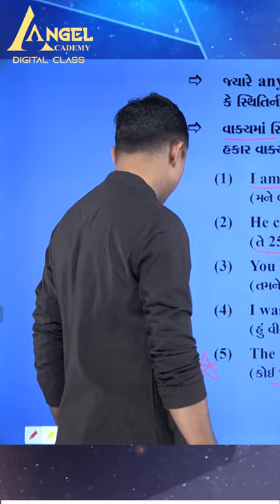29) Expert - Angel Academy Gandhinagar By 'SAMRAT' SAMAT GADHAVI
- Angel Academy Gandhinagar By 'SAMRAT' SAMAT GADHAVI